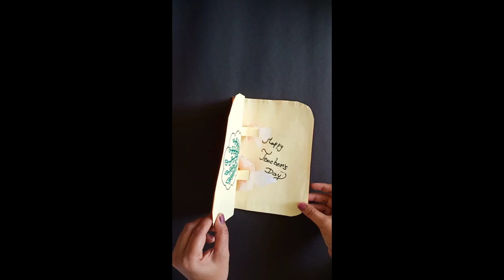Teacher's day Card | Easy and Beautiful Teacher's day greeting card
Teacher's day Card | Easy and Beautiful Teacher's day greeting card  |  How to make teacher's day Card

Teacher's day Card easy
Teacher's day Card simple
Teacher's day Card craft
Teacher's day Card beautiful
Teacher's day Card ideas